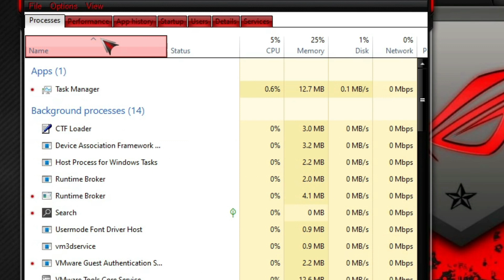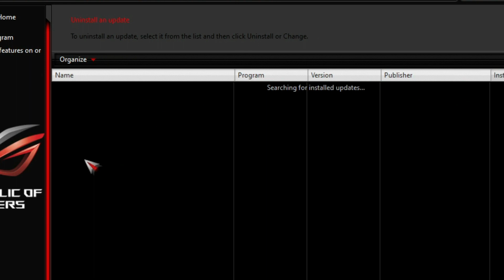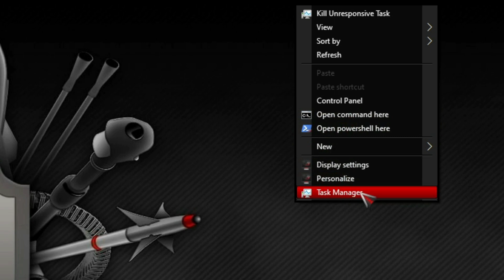How to Install Windows 10 Lite 💥 ROG XTREME 10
🎁How to Install Windows 10 Lite This is ROG XTREME 10 an amazing custom windows 10 22h2 build with unique design and great performance created by Phrankie.